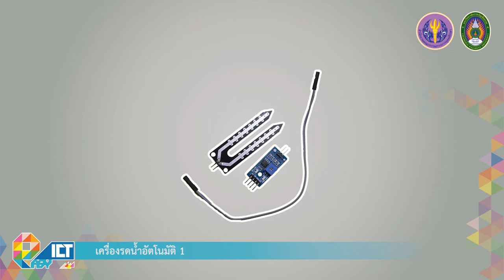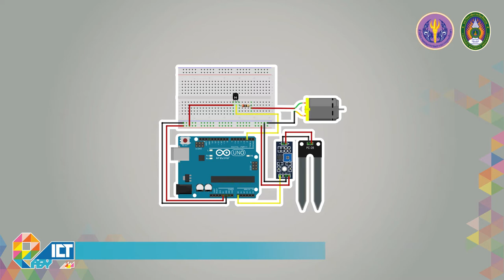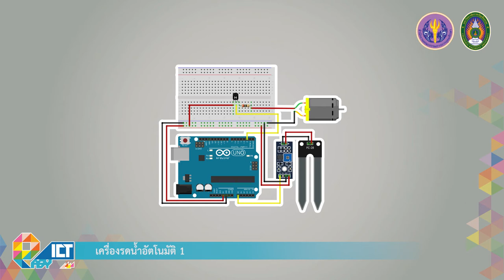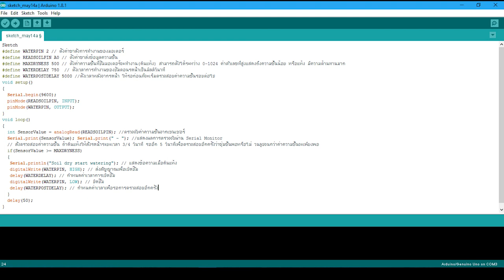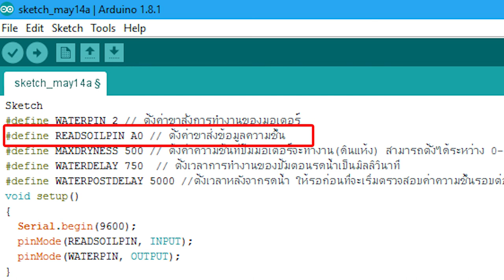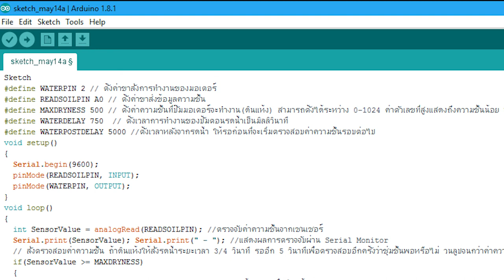Workshop : เครื่องรดน้ำอัตโนมัติ 1